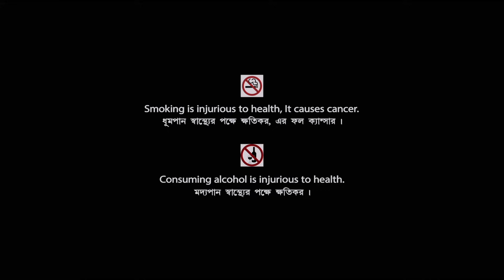Ghar Sansar - Bengali Movie | Prosenjit | Chiranjeet | Tapas Paul | Ranjit Mallick | Satabdi Roy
Presenting  Bengali Mini Movie "Ghar Sansar : ঘর সংসার” বাংলা সিনেমা, Directed by Prashanta Nanda, starring Prosenjit Chatterjee, Satabdi Roy, Chiranjeet Chakraborty, Tapas Paul, Aparajita Mohanty, Ranjit Mallick & Others.

Film – Ghar Sansar
Language – Bengali
Producer - Sudha Kankaria
Director – Prashanta Nanda
Story - Prashanta Nanda
Music Director – Prashanta Nanda
Release - 1993
Cast – Prosenjit Chatterjee, Satabdi Roy, Chiranjeet Chakraborty, Tapas Paul, Aparajita Mohanty, Ranjit Mallick, Soumitra Chatterjee, Biplab Chatterjee, Nayana Das, Jagannath Guha, Kanak Kumar

Synopsis:::
Ghar Sansar is a social drama about the life of an honest police constable Haribhai. Tito tells the new police inspector the story of Hari Sankar who had a happy family with a wife, Sulekha, a son, Bapon, 2 brothers Joy and Debu and a sister Renu. Though he’s poor but he’s very honest and has helped his brothers and sister to grow up with love and care. Going through lots of difficulties with the help of his family members he had fought with all the hard situations. With the help of his brothers he even arranged Renu’s marriage. But due to lack of money he couldn’t do his son’s treatment and for that his son died. In shock he became mad and lost his job. But because of his humanity he was hidden from this true fact and was being helped by his family members and colleagues to go through this hardship of life.